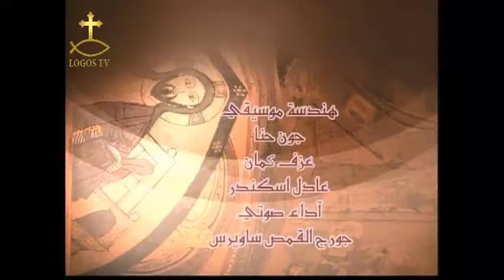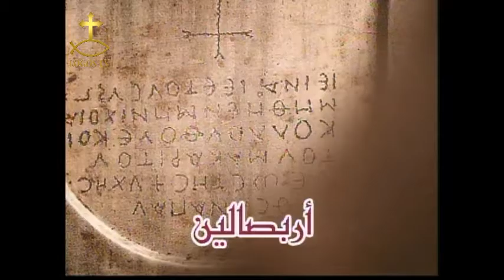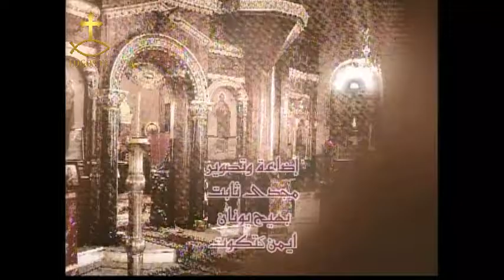ARS 025 3ed el el salib